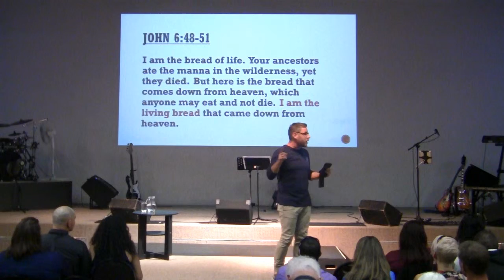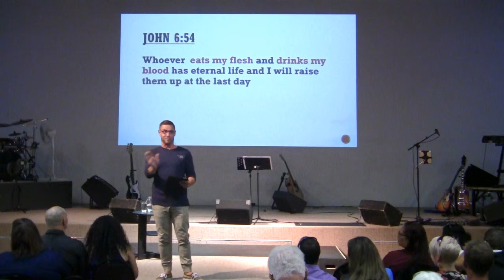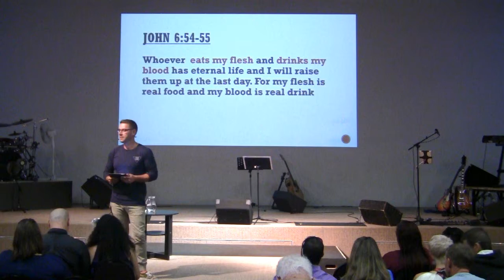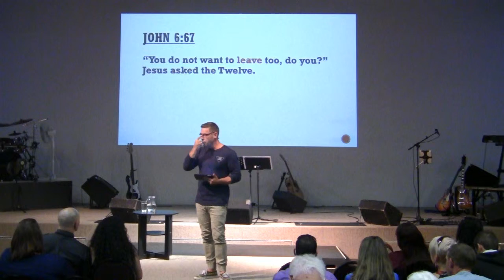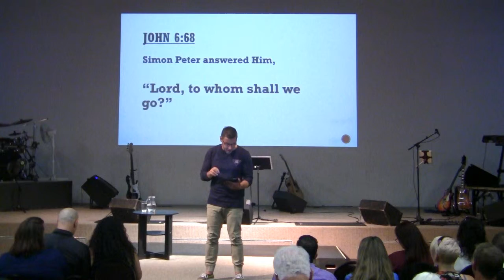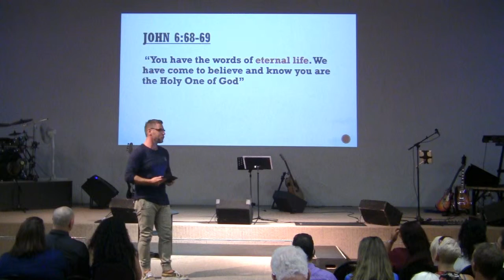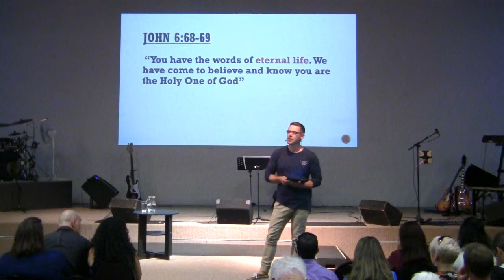Really??? (To whom shall we go?) Sermon by Andrew Smith Hamilton Elim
Every had to make a really tough decision and you were like, "Really God? Are you serious?" This sermon explores the story of Jesus' 1st teaching on communion and the reactions of the disciples. Why did the 12 stay when "many disciples" stopped following him after this teaching?
toughDecisions HamiltonElim ElimChurch ChurchesinHamilton AmazingHolidayProgram Really? Andrew Smith
Hamilton Elim Church
21 Maui St
Te Rapa
Hamilton, NZ